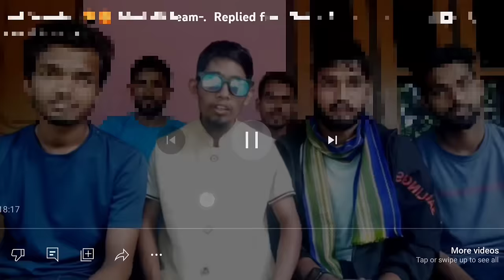শুকুৰ আৰু ককাৰ কাজিয়া - হাঁহি হাঁহি হব বলিয়া 🤣 || Mr Raja Supoti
আমাৰ ভিডিঅ'বোৰ সম্পূৰ্ণ হাস্যৰসৰ বাবে বনোৱা হয়, গতিকে কোনেও যাতে ভুল ভাবি নলয় 🙏  ইয়াৰ দ্বাৰা আমি কাৰোৰে মনত আঘাত সনাৰ চেষ্টা কৰা নাই 👈

【【【【【Mr Raja】】】】】

Mr Raja
Assam | NLP